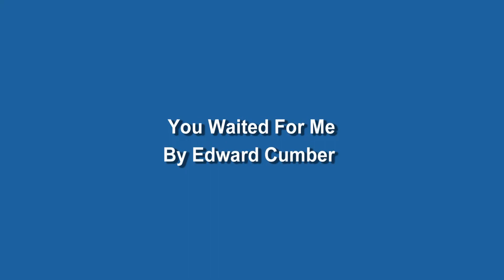You Waited For Me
A still picture video with original music - "You Waited For Me" from the album "Gospel Songs by Edward Cumber" (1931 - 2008)